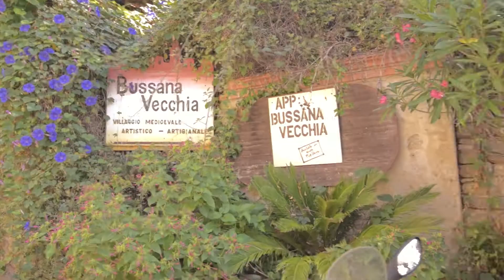Relax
Nikon D5300
Rode Microphone
Manfrotto Tripod
Tokina 11-20 f/2.8
Samyang 8 f/3.5
Camera bag